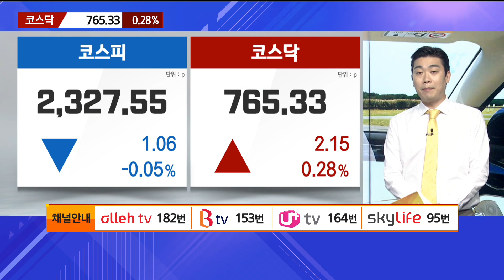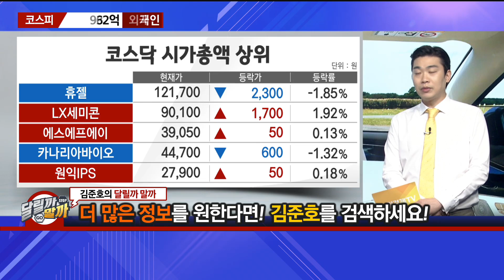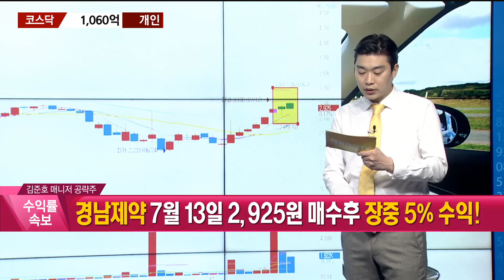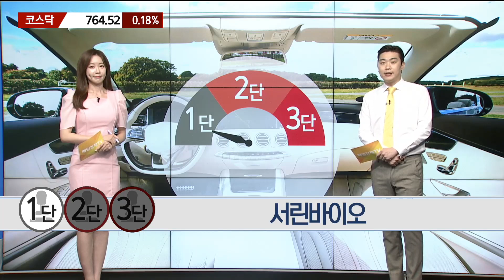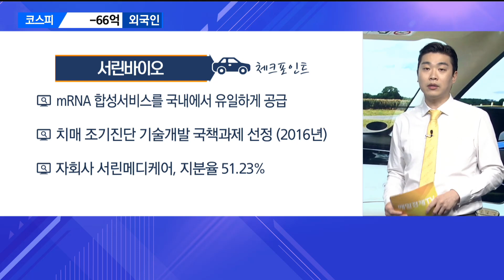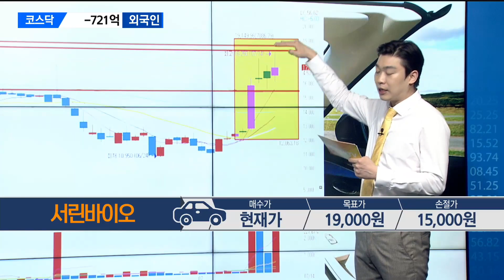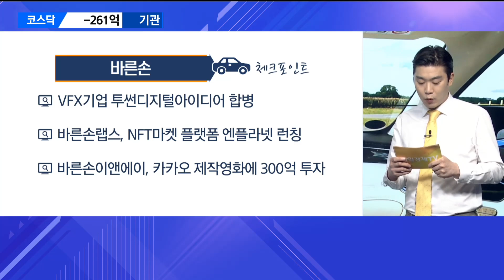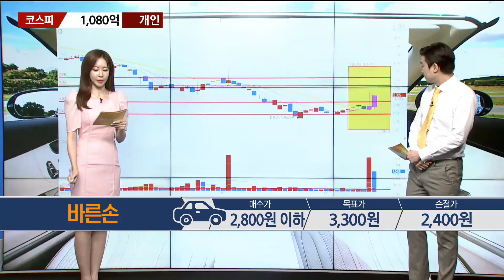[당장 사세요! 단기투자 종목] 서린바이오 바른손 _MBN골드 김준호 매니저 #7/14#서린바이오#바른손#김준호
[당장 사세요! 단기투자 종목] 서린바이오 바른손 _MBN골드 김준호 매니저 #7/14